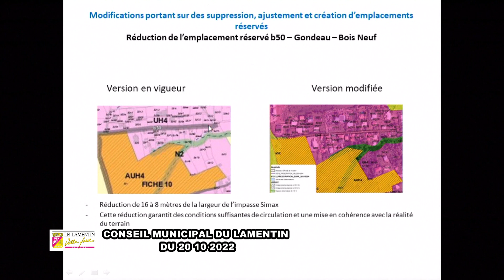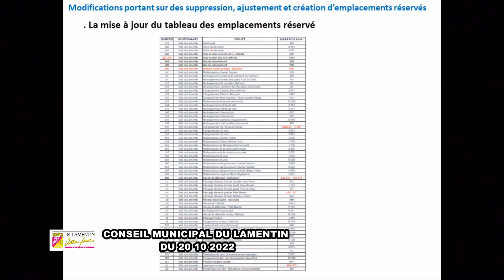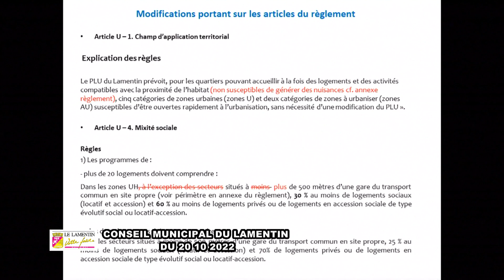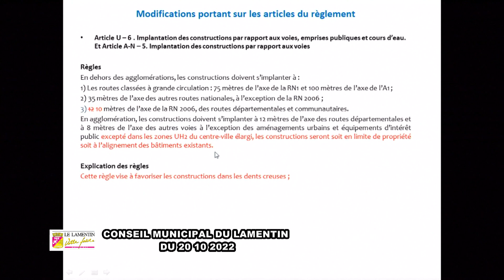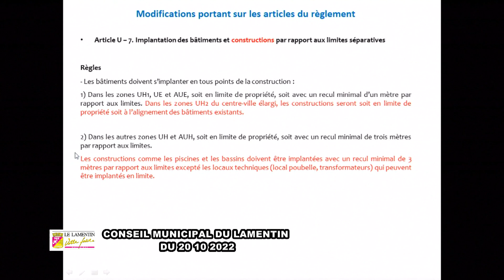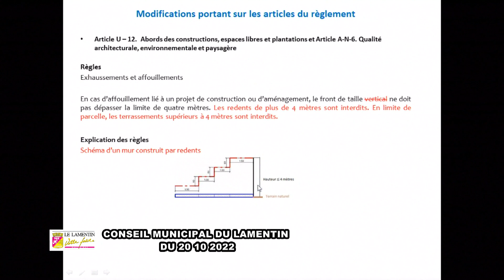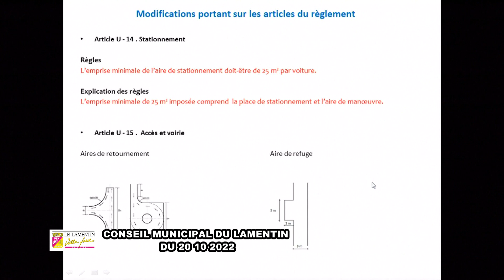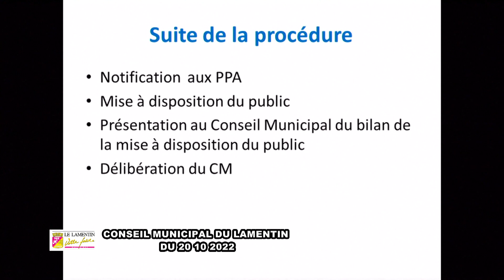CONSEIL MUNICIPAL DU JEUDI 20 OCTOBRE 2022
A l'ordre du jour :

DIRECTION GENERALE DES SERVICES TECHNIQUES
URBANISME ET AMENAGEMENT
- Modification simplifiée du Plan Local d’Urbanisme (PLU)

ENVIRONNEMENT ET CADRE DE VIE
- Programme RECIPROCITE – Partenariat avec l’Office De l’Eau
- Programme RECIPROCITE – Projet « Sauvons plus vite la mangrove à 2 pas »

DIRECTION DU CABINET DU MAIRE
CABINET DU MAIRE
- Mise en place de la Commission Mémorielle et Artistique de la ville du Lamentin
- Poursuite de l’activité de DEFIA

RELATIONS INTERNATIONALES
- Versement d’une aide financière à l’association Française d’Education Comparée et d’Echanges

DIRECTION GENERALE DES SERVICES
DIRECTION PROJET DE DEVELOPPEMENT NUMERIQUE
- Transfert d’activités de l’Association Solidarités Lamentinoises (ASL) à la ville du Lamentin
- Adhésion aux réseaux régionaux / Développement Numérique

DIRECTION DE L’ADMINISTRATION GENERALE
ADMINISTRATION GENERALE
- Conventions de partenariat réseau France Services

DIRECTION DU DEVELOPPEMENT SOCIAL
DEVELOPPEMENT SOCIAL
- Attribution de subventions aux associations au titre de la programmation 2022

INFORMAT ION
MARCHES PUBLICS
- Information du Conseil Municipal sur les marchés – accords-cadres passés selon les procédures formalisées, les procédures adaptées et les modifications (ex avenants)

QUESTIONS DIVERSES